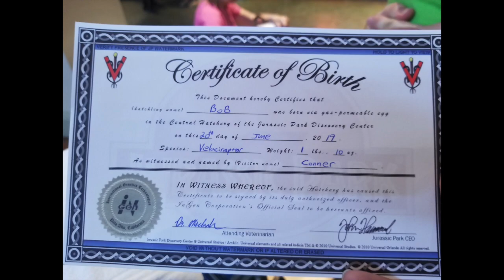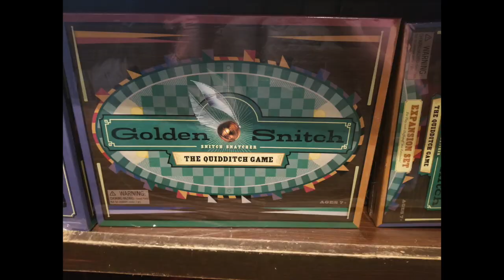June 19 & 20, 2019, down day & 2nd @ Universal LARGE FAMILY VACATION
Tornado Warnings
Conor's first ride! Fun time with just 4.

The older 4 wanted to go off and do their own thing and we totally get it so Garry and I took the younger 2 and walked LOTS! SO HOT! The little 2 are doing great, and the older are the ones who had a cranky day with each other! hahahaha